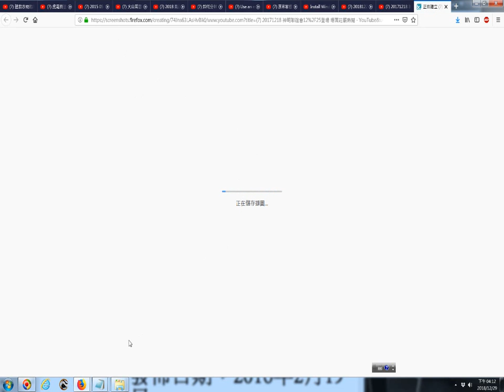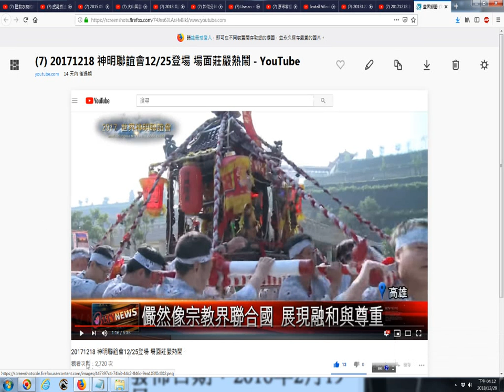20181229g看網路影片時拍攝畫面擷圖功用含選擇想要的畫面的操作實況錄影 以youtube影片為例 20171218 神明聯誼會1225登場 場面莊嚴熱鬧